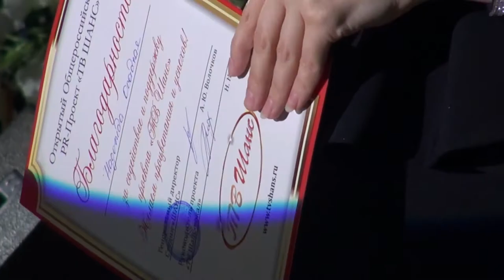PRINTOS (Никита Михайлов) - «Та самая»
TV shans - activist.ru "official"
Благодарим съемочную группу «ТВ ШАНС»:
Огромная благодарность гостям и партнерам проекта "ТВ ШАНС":
Народный артист России, актер, певец
Победитель музыкального проекта «Шоу Талантов», участник реалити-шоу "Мама в законе", певец, компо-зитор, пианист, саунд продюсер, поэт-песенник, владелец школы эстрадного пения
Маргарян Лаура - fashion дизайнер женской одежды собственного бренда премиум класса. Одежда эксклю-зивна тем, что на каждом изделии ручная работа - вышивки из камней сваровски, натурального жемчуга и чешского бисера. А так же этом в этом сезоне весна лето в коллекции - жемчужные топы ручной работы и ремни. Лаура стажировалась у самого Валентина Юдашкина и Алины Ассии, а так же работала со звёздами, такими как Михаил Галустян , Анна Калашникова, Назима и многими другими.
Магазин Corselette в лице Снежаны.
Женственные, изящные образы для прекрасных дам из самых лучших тканей! С Corselette каждая может позволить себе роскошь!
Над каждым корсетом, платьем, рубашкой или костюмом с любовью работает стилист и дизайнер. Все вещи изготавливаются по индивидуальным меркам, потому будет идеально сидеть на любой фигуре.
Интернет-магазин "Феникс" - элитная бижутерия и товары для качественной жизни
Дизайнер, медийная личность, автор песен, певица, гость многих пиар вечеринок и проектов - Надежда Осадчая - бренд ONA, обладатель Гран При российских и международных конкурсов, лучший дизайнер детской одежды 2017 года, дизайнер года 2021, продюсер молодого рэп-исполнителя PRINTOS
Генеральный продюсер радио "Столица", член союза писателей России, поэт, композитор
Владимир Стольный РАДИО ВИНИЛ
Информационный портал СТОЛЬНЫЙГРАД.рф
Концертное агентство ЕКАТЕРИНЫ ТАЛАЛАЕВОЙ СОЮЗ РОССИЙСКИХ ПОЭТОВ
Арт-директор ПЦ Studio SDA, основатель проектов "Музыкальный ринг" и ежегодного международного проекта" Голос Евразии Арген" Дана Суеркулова
Психолог, семейный психотератевт, эксперт на федеральных каналах, автор книги-мотиватора "Только ты сможешь себя изменить" - Алена Калугина
Студия звукозаписи «BECK RECORDS», в лице Юрия Гришина
Телеведущий "Russian Music Box", популярный певец – Андриан
Творческая команда "Сонгмейкер - Песни Онлайн", в лице Дмитрия Выхина
Команда "ТВ ШАНС":
Организатор и ведущая проекта "ТВ ШАНС - ВОКАЛ", певица - Наталья Нейт
Телевидение "ТВ ШАНС" - это ключ к успеху для всех творческих личностей. Вы можете увидеть в эфире выпуски телеверсии проекта с артистами, которые принимали участие в ранее проведенных PR-вечеринках
Хочешь, чтобы твои песни услышал весь мир? Размещай их музыкальном лейбле TV SHANS!!! Чтобы узнать более подробную информацию, пиши сюда